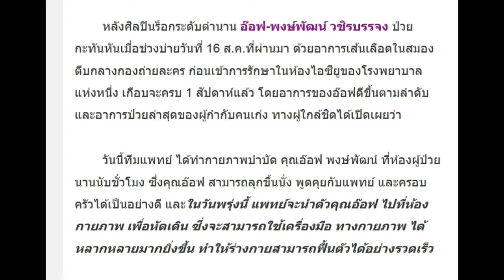คนใกล้ชิด อ๊อฟ พงษ์พัฒน์ เผยอาการล่าสุด ต้องกายภาพ เพื่อหัดเดิน